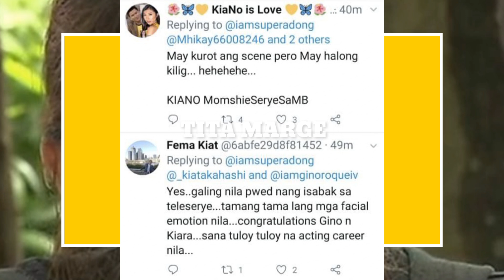KIANO MASEKET ANG EKSCEN.... PERO KINIKILIG AKETH😘😍🥰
KIANO MomshieSeryeSaMB